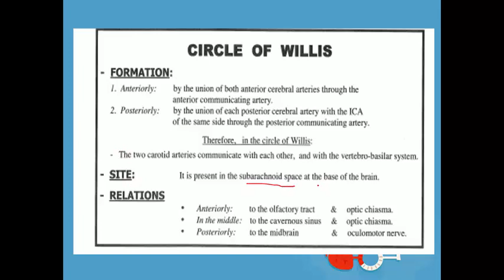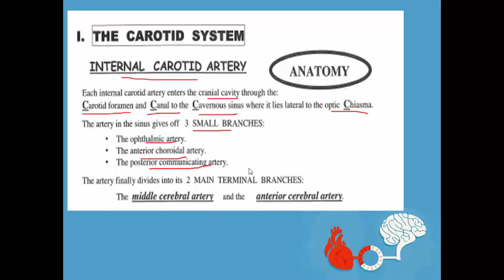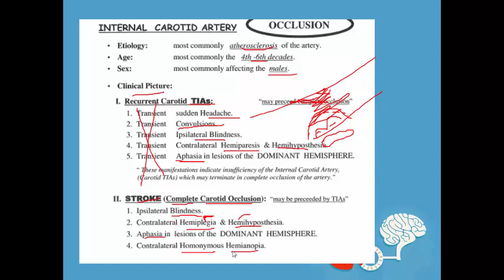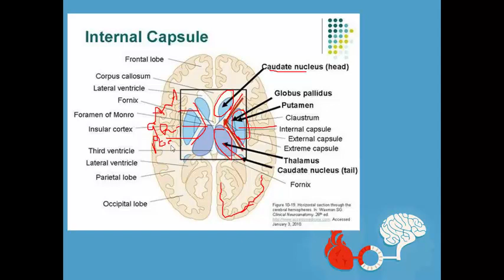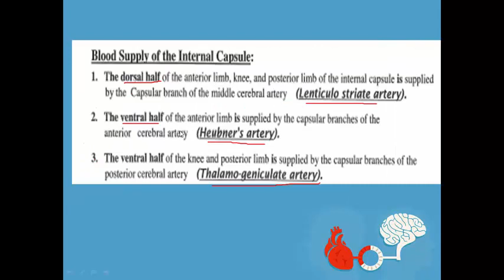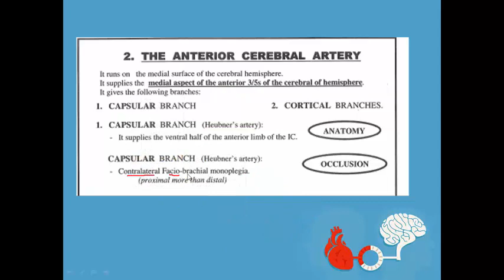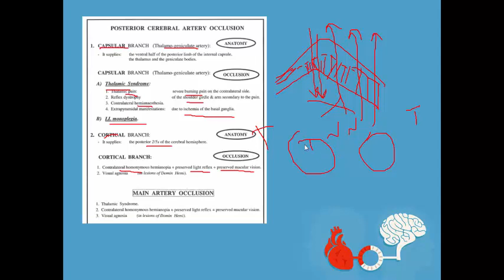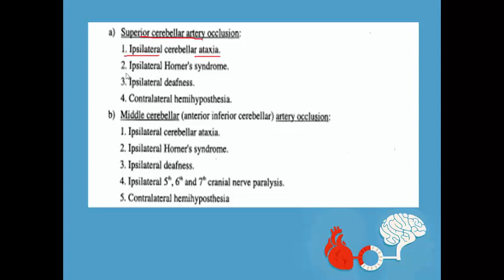Blood supply of the brain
*Blood supply of the brain   (31 min.)
*Vascular occlusive syndromes:
-Internal carotid a. occlusion
-Vertebro-basilar a occlusion
-MCA occlusion
-ACA occlusion
-PCA occlssuion
-PICA "Waallenbergs syndrome"